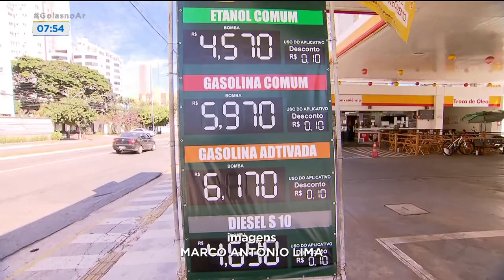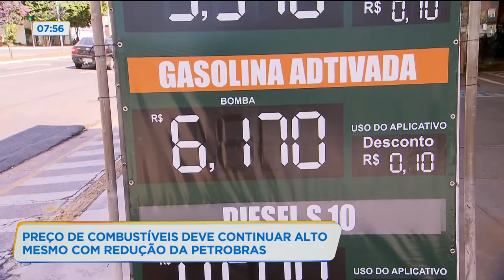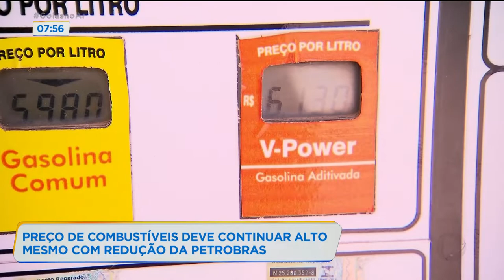PREÇO DE COMBUSTÍVEIS DEVE CONTINUAR ALTO MESMO COM REDUÇÃO DA PETROBRÁS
A REDUÇÃO NO VALOR DO COMBUSTÍVEL ANUNCIADA PELA PETROBRÁS NÃO DEVE NEM SER PERCEBIDA PELO CONSUMIDOR. DE ACORDO COM O SINDIPOSTO, SERIA PRECISO NOVAS QUEDAS PARA QUE O CONSUMIDOR PAGUE MAIS BARATO PRA ENCHER O TANQUE.